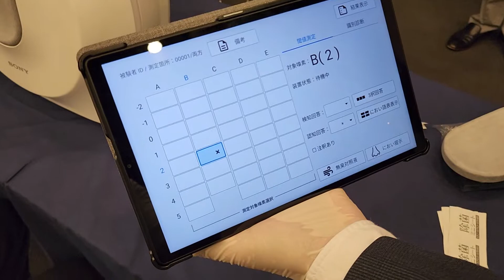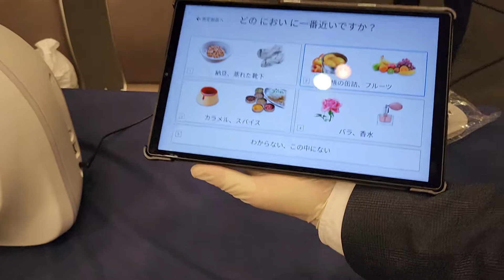ソニー「NOS-DX1000」でどこでも簡単に嗅覚測定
【速報】ソニー「NOS-DX1000」速攻レビュー、どこでも正確な嗅覚測定ができて認知症などの早期発見も期待される画期的装置

■Buzzap!
■Twitterアカウント
・総合

NOS-DX1000